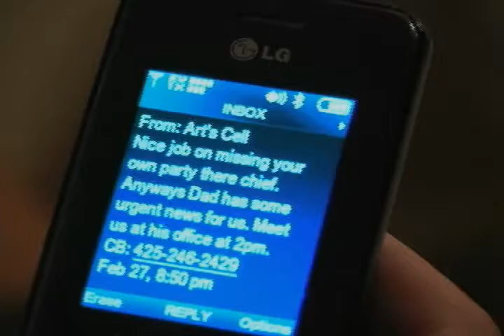EBX 13.5 Part 2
Ellensburg Extreme
Season 13 Episode 5 The One with the Soap Opera
Directed by Michael Whelan
Produced through Central Washington University